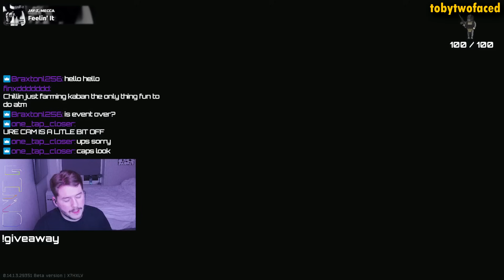CHAD vs Cheater in Tarkov - EFT Digest 221